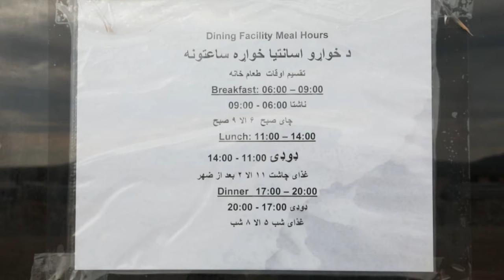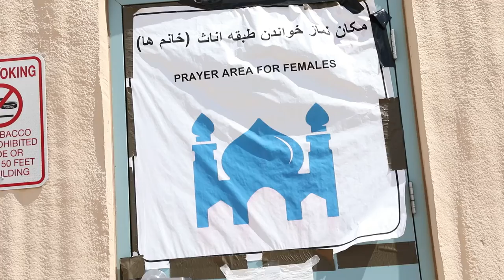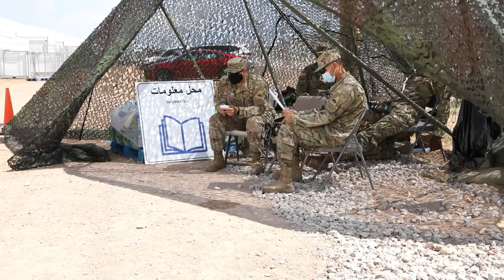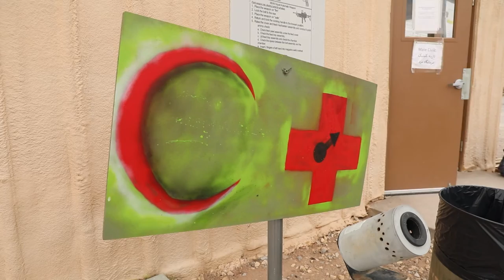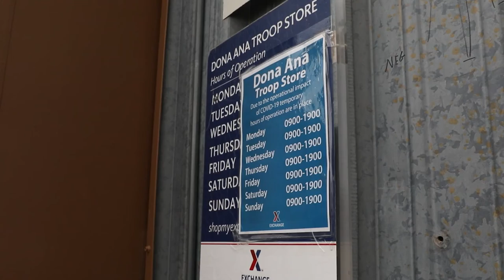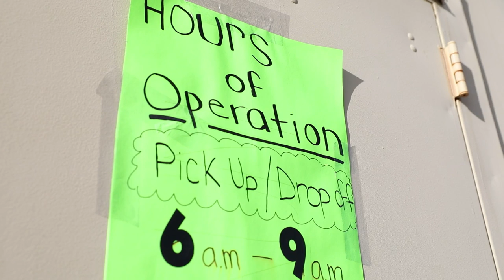Fort Bliss' Doña Ana Complex in New Mexico facilities b-roll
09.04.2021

Film Credits: Video by Staff Sgt. Brandy Herrmann
Operation Allies Welcome - Operation Allies Refuge